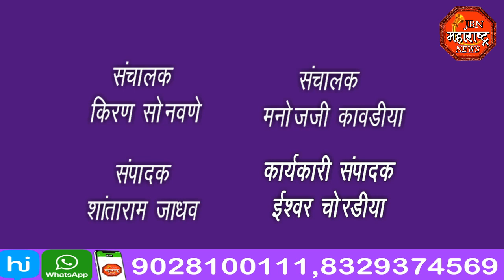jbn maharashtra news jalgaon